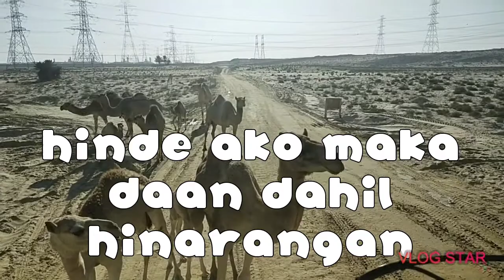Mga alaga Kong Camel 🐪🐪🐪